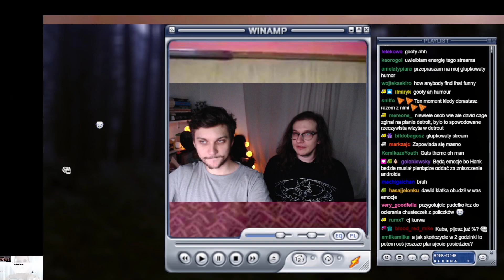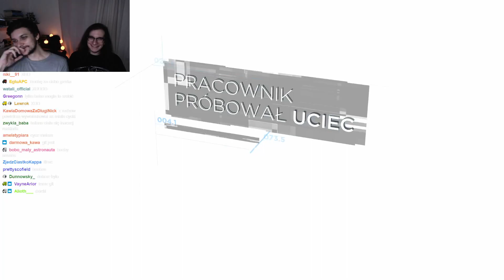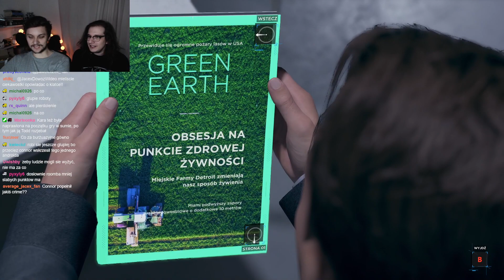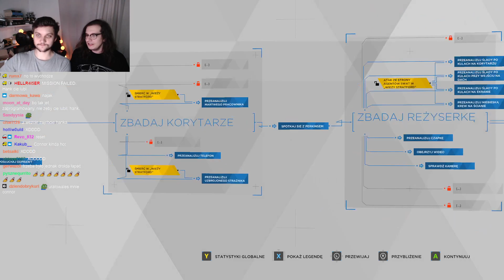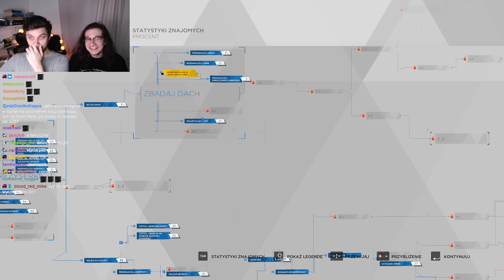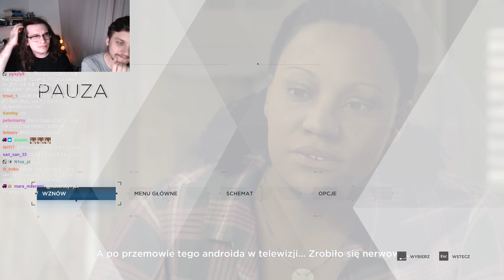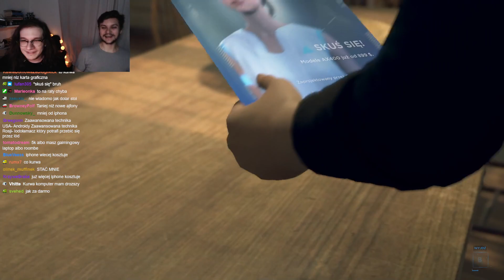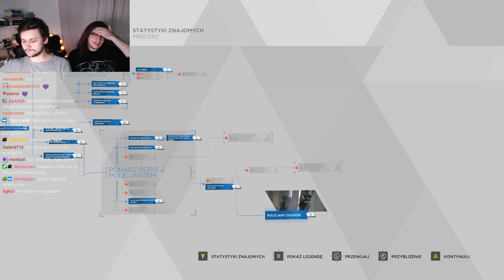w DETROIT nie ma ALEGORII, a na moim STRYCHU nie ma ROBOTÓW | Detroit: Become Human #9 - JACEX CAGE™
Początek wielkiej przygody i wielkich emocji. Jacex Cage czyli maraton gier Davida Cage'a właśnie wystartował!
Na pierwszy ogień idzie najnowsze dzieło francuskiego wizjonera - Detroit: Become Human, gra w której podobno można doszukać się SUBTELNYCH metafor do realnych problemów społecznych... Czy tak faktycznie jest oraz czy Kerfuś: Zostanie Człowiekiem, przekonamy się niedługo!
Najbardziej śmierdzący kanał streamingowy w Polsce.
Streamujemy w każdy Poniedziałek, Czwartek i Piątek!